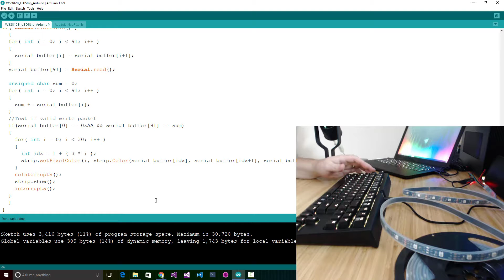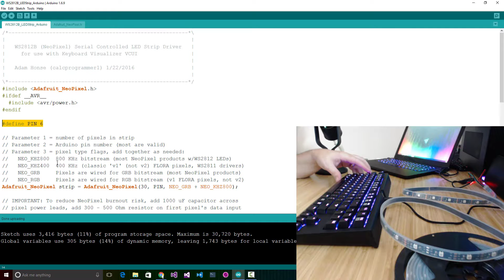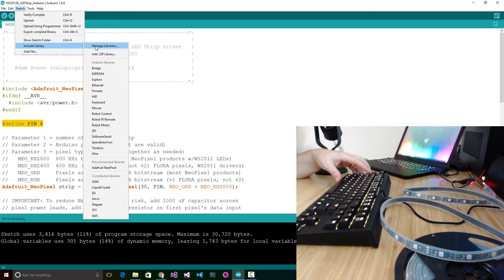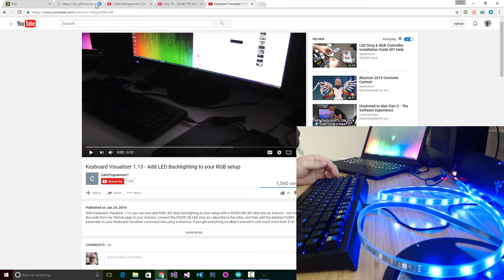Super easy & cheap desk lighting mod using Razer Chroma + Arduino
This is a quick rundown on how I modded my autonomous.ai desk using Razer chroma, arduino and an addressable led strip.

Materials used:
* XCSOURCE V3.0 USB Nano ATmega328P 5V 16M Micro Controller Board Module for Arduino (TE359)

* ALITOVE 16.4ft WS2812B Individually Addressable LED Strip Light 5050 RGB SMD 150 Pixels Dream Color Waterproof IP66 Black PCB 5V DC

* Strenco 1" Self Adhesive Black Hook and Loop 5 yards Sticky Back Tape Fabric Fastener